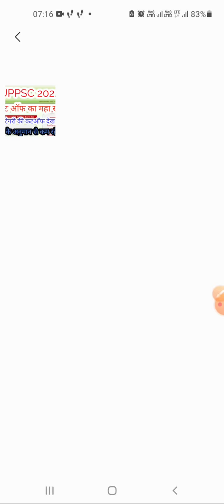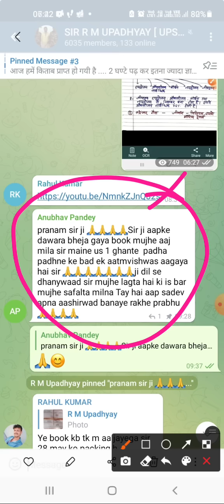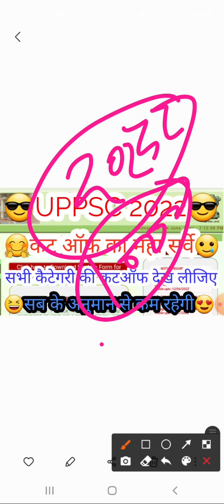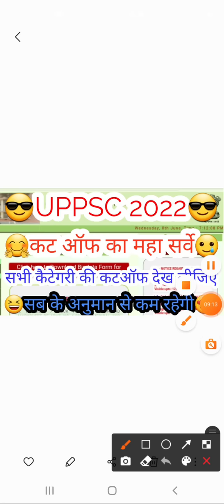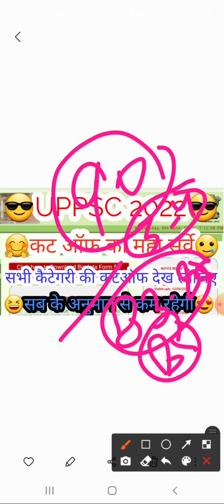नहीं तो चैनल बंद| रोक सको तो रोक लो| UPPSC PRE 2022 CUT OFF | EXPECTED CUT OFF | OFFICIAL CUT OFF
यह रहेगी कट ऑफ| UPPSC PRE  2022 EXPECTED CUT OFF | UPPSC PRE 2022 CUT OFF | EXPECTED CUT OFF | UPPSC

पेपर को सरल बताने वाले लोग| UPPSC PRE 2022 ANSWER KEY | UPPSC PRE ANSWER SHEET 2022| CUT OFF | UPPSC

सबसे बड़ी खबर| UPPSC PRE 2022 | UPPSC PRE 2022 ANSWER KEY | UPPSC PRE 2022 CUT OFF | EXPECTED CUT OFF

सबूत देख लीजिए| UPPSC PRE 2021 | UPPSC LATEST NEWS | UPPSC NEWS TODAY | UPPSC MAINS RESULT 2021
लोक सेवा आयोग उत्तर प्रदेश| UPPSC MAINS RESULT 2021 | UPPSC LATETS NEWS | UPPSC NEWS TODAY | UPPSC

12 JUNE SPECIAL | UPPSC MAINS 2021 RESULT | UPPSC PRE 2021 | UPPSC LETEST NEWS | UPPSC NEWS TODAY

माइनस मार्किंग से कैसे बचें| UPPSC | UPSC |  MPPSC | MINUS MARKING | UPPSC MAINS RESULT 2021

UPPSC VACANCY 2023 | UPPSC 2023 | NOTIFICATION | ADVERTISEMENT | LATEST NEWS | NEWS TODAY | UPPSC

कितने प्रश्न हल करें| UPPSC PRE | UPPSC PRE 2023 | UPPSC PRE RESULT 2022 | UPPSC MAINS RESULT 2021

लोक सेवा आयोग उत्तर प्रदेश नया विज्ञापन| UPPSC NEW VACANCY 2022 | UPPSC  | UPPSC MAINS RESULT 2021

उत्तर प्रदेश विशेष के प्रश्न यहीं से आएंगे| UP CURRENT GK | UP SPECIAL GK | IMPORTANT UP SPECIAL |

UPPSC
UPSC
BPSC
RAS
MPPSC
UKPSC
HPSC
HCS
UPSSSC
UPTET
SUPERTET
ALL JOB PREPARATION

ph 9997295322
gktricksbyrmu

UPPSC
UPSC
BPSC
RAS
MPPSC
UKPSC
HPSC
HCS
UPSSSC
UPTET
SUPERTET
ALL JOB PREPARATION

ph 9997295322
gktricksbyrmu

2023 | ADVERTISEMENT | VACANCY  | NOTIFICATION | NEWS | LATEST NEWS | OFFICIAL NOTICE | 2023